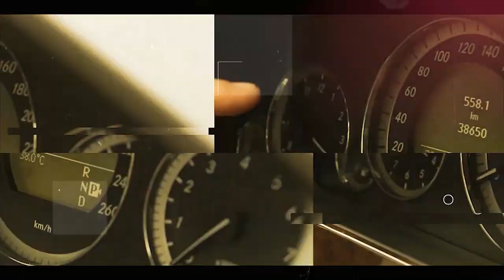SIAGA DALAM MENGHADAPI COVID19 PADA MERCYMU (REALTIPS)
Selagi CoronaVirus sedang mewabah, masyarakat diwajibkan oleh pemerintah untuk SocialDistancing dan bahkan PhysicalDistancing, sebagian wilayah kota juga di LockDown supaya pada ga bisa kemana-mana sebagai upaya pencegahan pencemaran COVID19. Sehingga pada akhirnya masyarakat melakukan WorkFromHome atau bekerja/beraktifitas dari rumah.

Dalam menghadapi pandemi ini, REAL AUTO BENZ menerapkan anjuran pemerintah dengan selalu menyiapkan MASKER dan HANDSANITIZER di dalam mobil untuk mencegah penyebaran dan penularan virus corona yang bisa saja menempel di sekitar kita.Terima kasih telah menyaksikan video ini, jika ada pertanyaan seputaran Mercedes-Benz dan automotif silahkan comment ya!Jangan lupa subscribe, like, comment dan share!

MERCY-KAN LAH MERCYMU! BE A SMART BUYER!